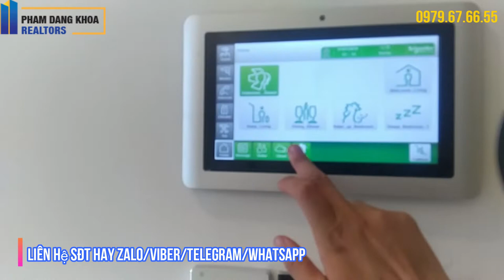[ CHO THUÊ ] VINHOMES BASON 50M2 1PN 1WC ( VINHOMES GOLDEN RIVER ) for rent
[ CHO THUÊ ] VINHOMES BASON 50M2 1PN 1WC ( VINHOMES GOLDEN RIVER )
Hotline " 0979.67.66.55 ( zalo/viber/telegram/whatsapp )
Vinhomes Golden River  is a riverside eco-urban residential complex developed by Vingroup. Constructed on the Ba Son grounds along the Saigon river, in the heart of District1, the project is seamlessly connected to neighboring areas through the metro line no. 1 (Ben Thanh – Suoi Tien) and the Ba Son station. As one of the first developments of the “city within a city” concept , Vinhomes Golden River will create an integrated lifestyle, cultured community with comprehensive infrastructure and wide range facilities for residents at their doorstep.

Property Name: Vinhomes Golden River
Property Type: Complex (Condo, Vila, Office, Hotel…)
Location: No 2 Ton Duc Thang Street, Ben Nghe Ward, Dist.1
Sole Agent: CBRE
Price: ~ US$7000 – $9,000/sqm
Land Area: 25.29 hectares
Status: Under construction
Address: 2 Ton Duc Thang Street, Ben Nghe Ward, Dist.1
Unit size:
Office_tel: 1BR ~ 55 sqm
Office_tel: 2BR ~ 70 sqm
Condo 2BR ~ 83 sqm
Condo 3BR ~ 110
Condo 4BR ~ 158
Year Completed:
AQUA 4: 12/2017
AQUA 1 ,2,3 : Q1.2018
No. of Unit: ~ 3 000 apartments + villas
No. of Storey: 60
Completion: AQUA 4: 12/2017
Facilities:
Combination International School
Shophouse, Boutique, Super Market, Restaurant
Ba Son Historical Museum
K12Vinschool
Sport facilities :Golf putting green, Tennis, Badminton, Basketball, Pool, Jacuzzi…
2 minutes: International Vinmec Central Park, Commercial Center Vincom
Landmark 81 and Riverside Central Park
Marina.
Parking Space: 3 parking stages
Developer: Vingroup